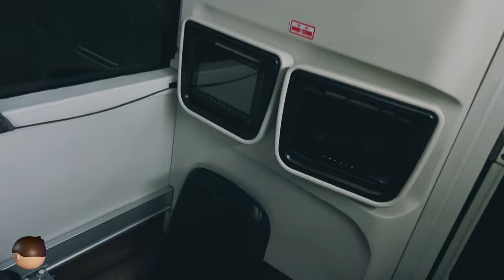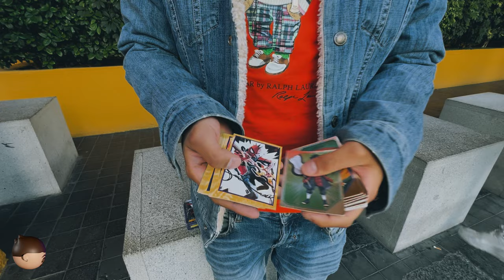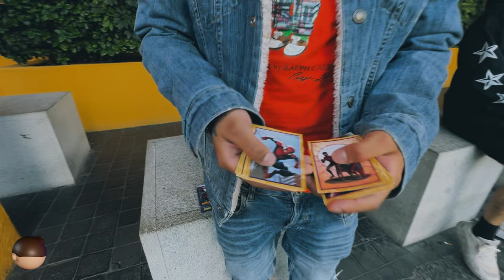12 horas de bus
En camino a CDMX para terminar el disco con AQUIHAYAQUIHAY